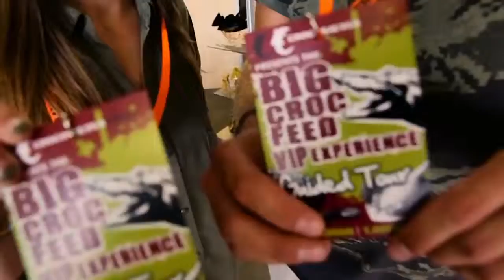Big Croc Feed VIP Experience